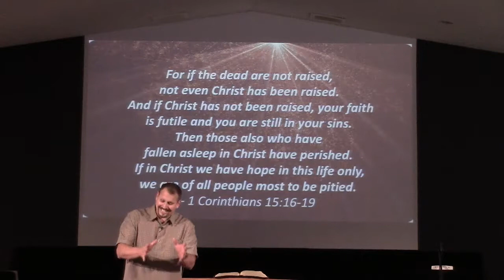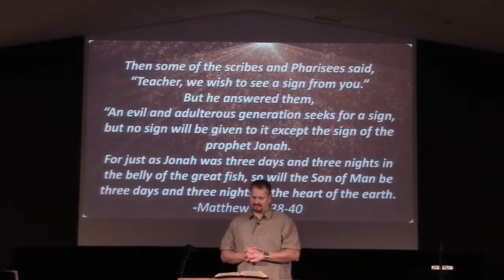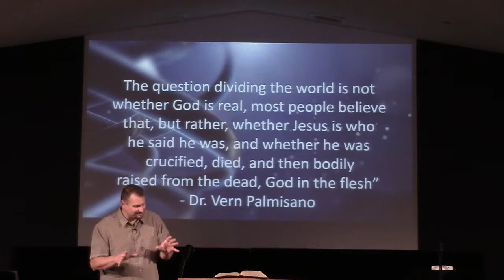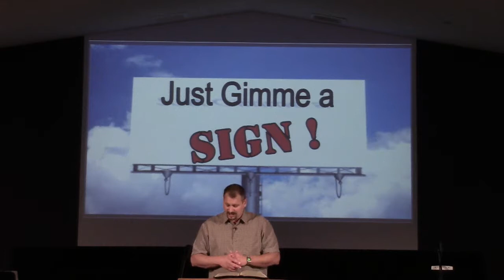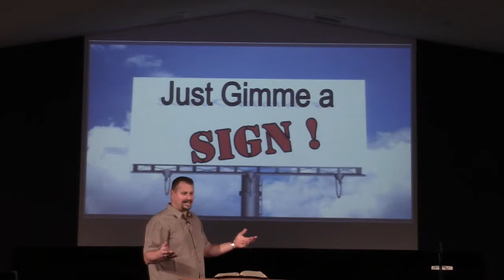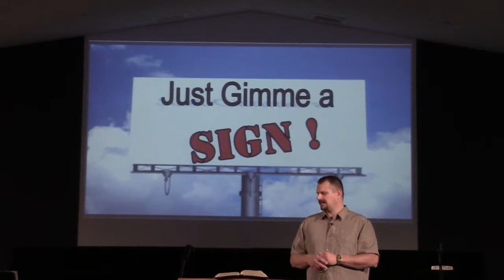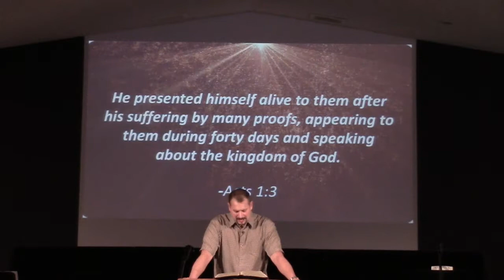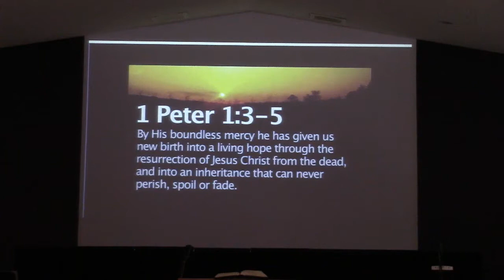Just Gimme A Sign